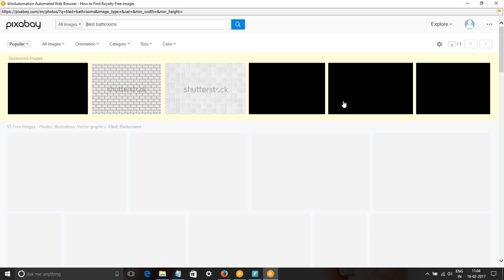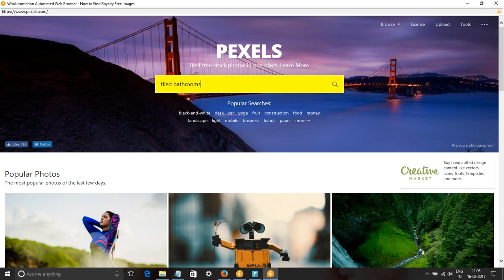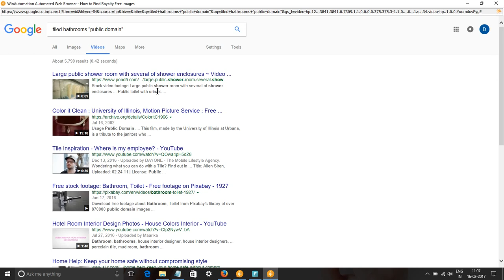Tiled Bathrooms Images & Stock Footage - Search tiled bathrooms Royalty Free Images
In this video, we show you how to find royalty free images or HD stock footage for tiled bathrooms. We have used pixabay.com, pexels.com, google video and picture searches to find content for keyword tiled bathrooms pictures, images & SVG Graphics.
All these images and videos are released free of copyrights under Creative Commons CC0. Images of tiled bathrooms are free to download.